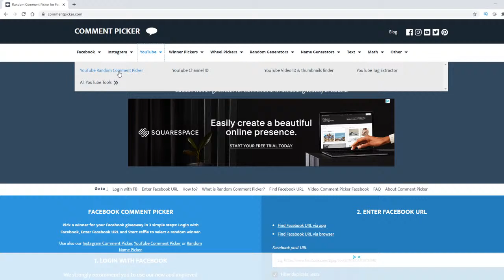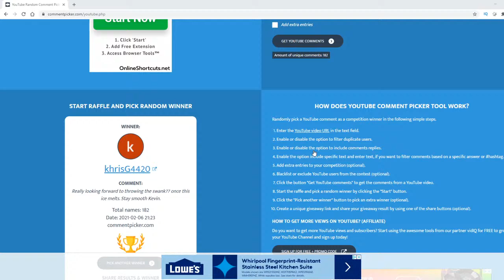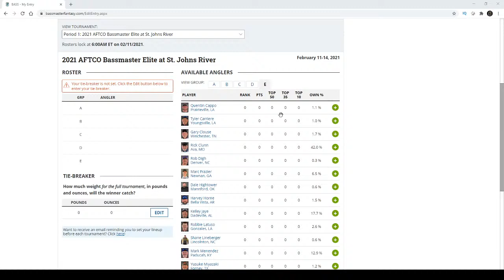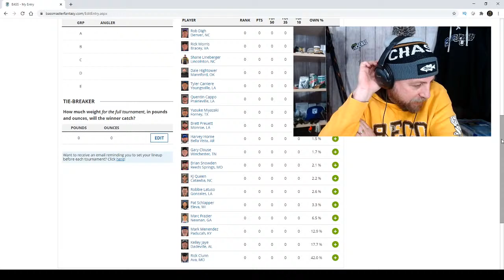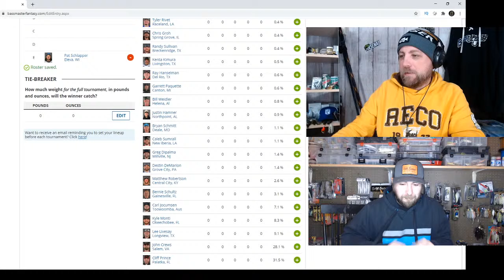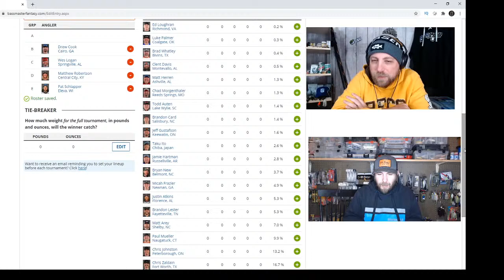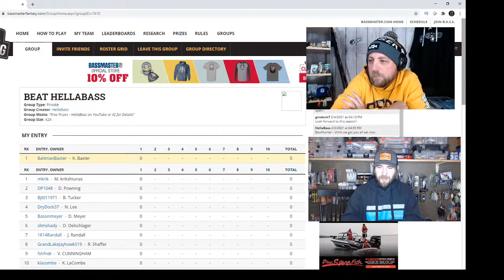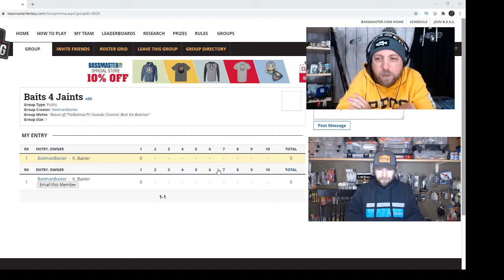Saturday Night Live: New Tackle (Swimbaits) & Fantasy Fishing Preview W/ HellaBass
Thanks to Tim and Andrew at Scottsboro Tackle for Taking Care of me!
Shoutout to @HellaBass  for joining on on Fantasy Fishing Preview
Be sure to give the video a thumbs up, or not!

Go to Bassmaster.com and join my fantasy group Baits 4 Jaints

**Socail Media Links**
Snap: BaxTheBaitman

Official Baitman Box!

Links to Gear Used in Video!
*Rod
*Reel
*Line
*Sunglasses
*Shirt
*Hat

Camera: Canon 7D (Old School) / Go Pro Hero 3+
Computer: HP Envy x360
Editing Software: Adobe Premier Pro/Adobe Photoshop CC